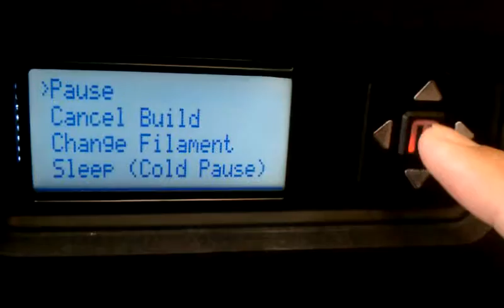How to pause your printing?